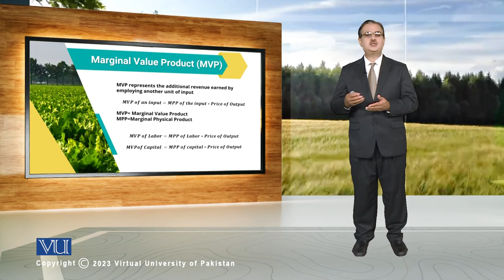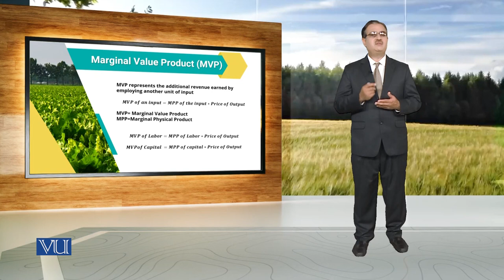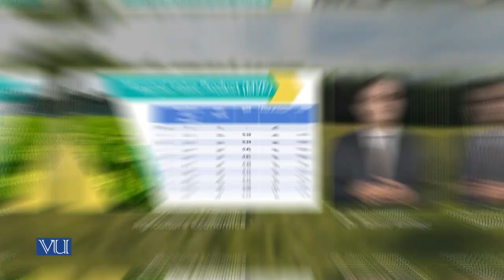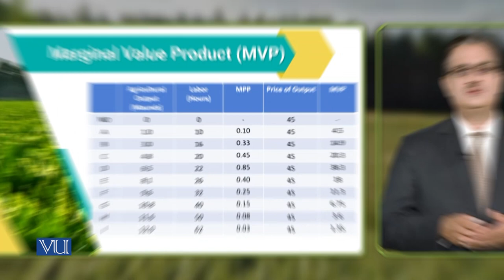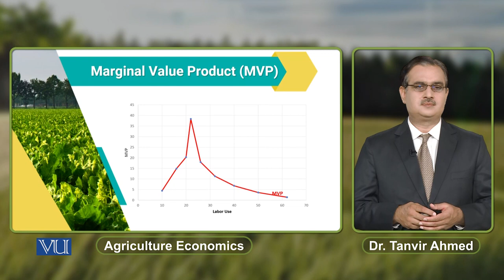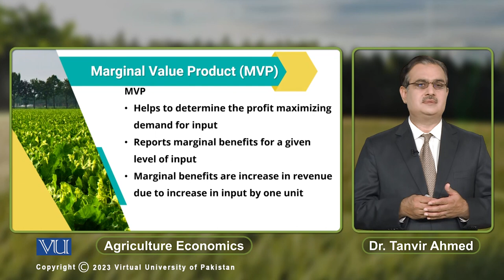Marginal Value Product (MVP) | Agricultural Economics | ECO608_Topic071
Topic071: Marginal Value Product (MVP),
By Dr. Tanvir Ahmed